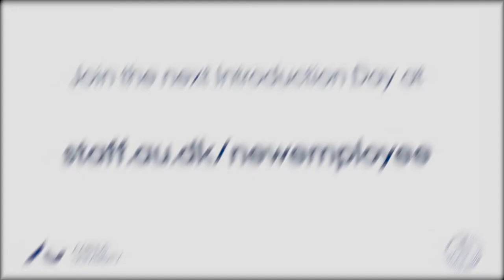AU Introduction Day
Why join AU Introduction Day? The Introduction Day is Aarhus University’s official event to welcome new members of staff. If you would like to know more about the event, follow the link to our homepage: